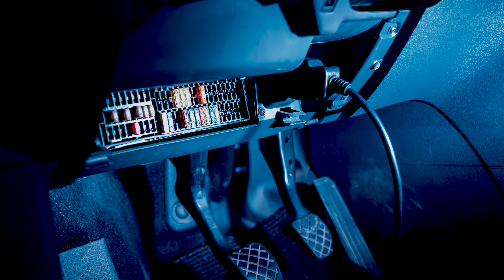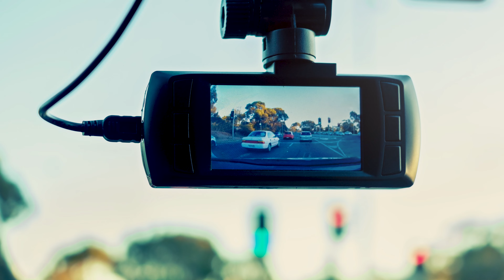Dash Cam क्या होता है? Dash Cam क्यों लगाना चाहिये ? How Does a Dash Cam Work?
How does dash cam recording work? Dash cam is a car accessory that helps you record all the activity happening around your car. Dash cam works in night as well. It stores all the recorded footage within the storage card. In this video, find out how does a dash cam work and should you install in your car.

If you are in Pune & want to talk about your car or bike on Car Sathi channel then get in touch via email

00:00 Introduction
00:29 What is dash cam?
01:48 How does dash cam recording work?
02:36 How does it record?
04:17 Is dash cam legal in India?
05:14 Does dash cam work at night?
05:51 Power supply
06:32 How does dash cam storage work?
07:40 How does it work in case of an accident?